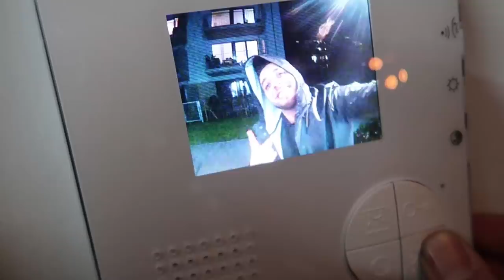5000 Becher Wohnung Prank !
5000 Becher ! Ob das gut geht? :D

►NICHT KLICKEN*

►SURVIVAL PAKET

Meine Tastatur*
Meine Maus*
Meine Kamera*
iPhone 7*
Bester Film*
Krassester Shit*
NICHT KLICKEN*